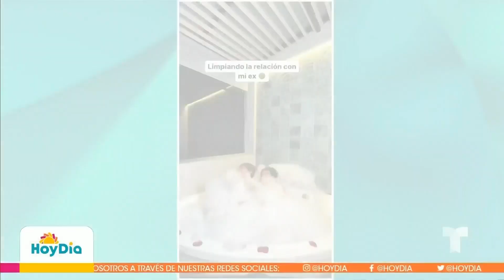¿Se puede tener amistad con el ex? Experta responde qué tan sano es esto | Hoy Día | Telemundo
Video oficial de Hoy Día. Mientras algunas personas optan por el contacto cero al finalizar una relación, otras eligen mantener una amistad con sus exparejas, aunque esto pueda generar sufrimiento. La psicóloga y coach de parejas, Jennifer Flórez, dice qué tan sano es hacerlo.